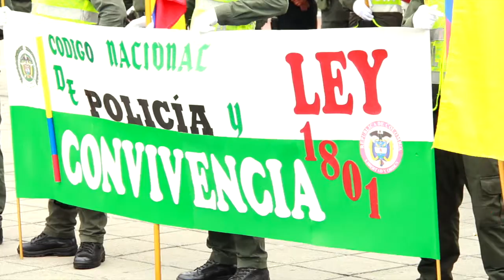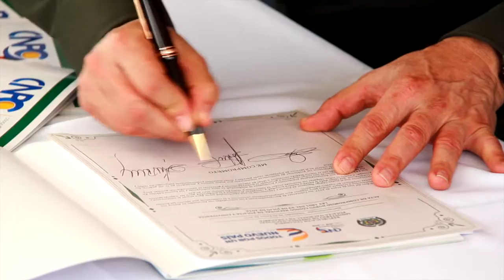ENTRA EN VIGENCIA EL NUEVO CÓDIGO NACIONAL DE POLICÍA Y CONVIVENCIA.